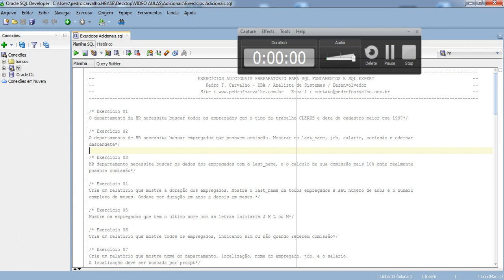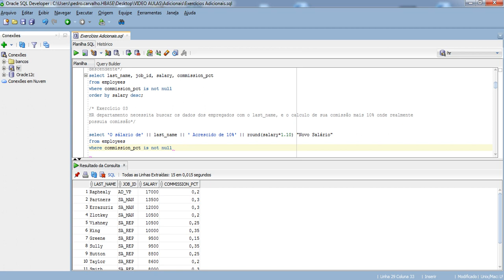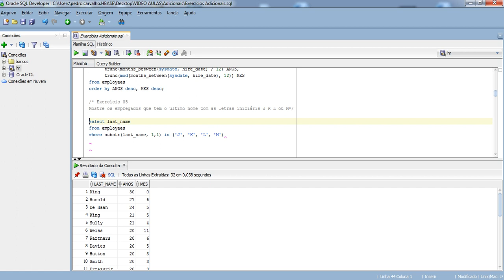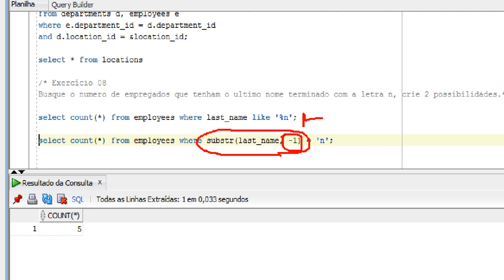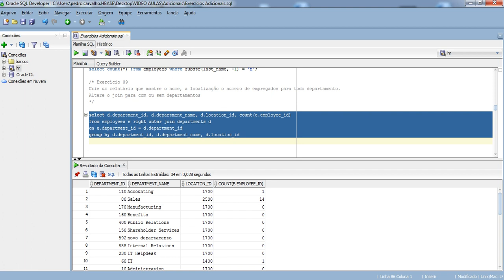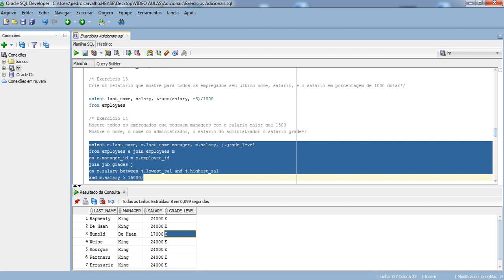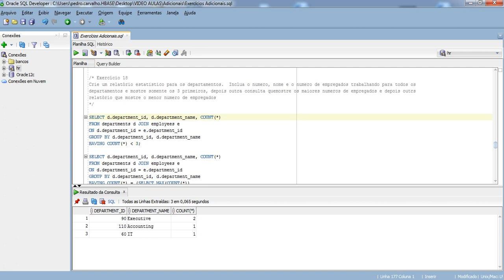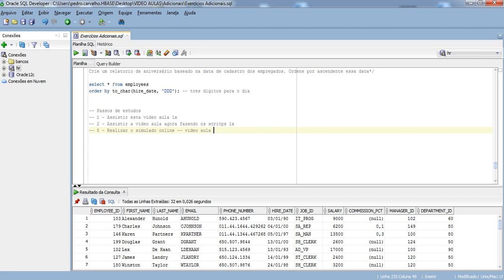Adicionais Sql Certificação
Um dos laboratórios do treinamento de Sql focado para certificação Oracle.